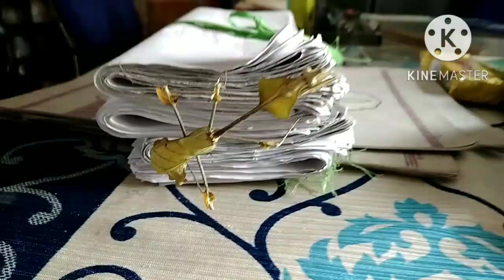FUNNY CREATURES ||ATTRACTIVE SCENE